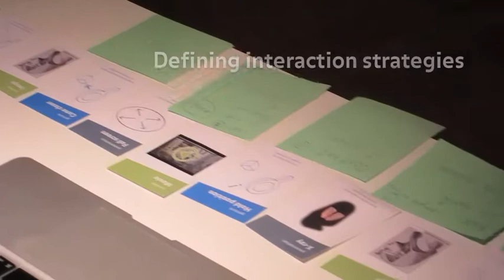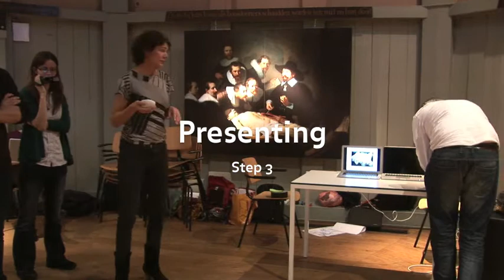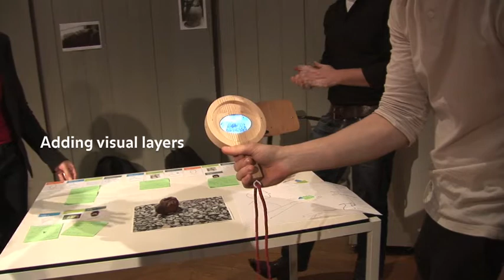November 2013 meSch Workshop at Waag Society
This video is a registration of a co-creation and brainstorming session hosted by the Waag Society in Amsterdam (The Netherlands) on November 27 and 28 2013 in the context of the meSch project. meSch is a 4-year EU funded project with the goal of co-designing novel platforms for the creation of tangible exhibits at heritage sites: curators will be able to offer visitors new interactive experiences by means of material interaction with smart objects. The workshop revolved around testing and refining prototypes of smart objects with members of the consortium and invited heritage professionals from the Netherlands. Read more on the workshop in a blog post on the meSch

meSch- Material EncounterS with digital Cultural Heritage (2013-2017) receives funding from the European Community's Seventh Framework Programme 'ICT for access to cultural resources' (ICT Call 9: FP7-ICT-2011-9) under the Grant Agreement 600851.